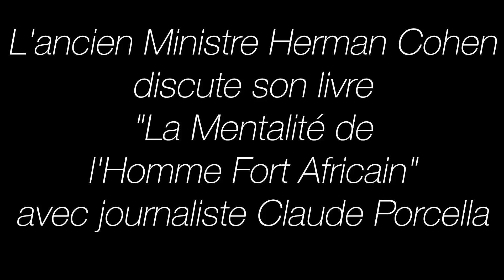"La Mentalité de l'Homme Fort Africain" avec Herman J. Cohen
L'ancien Ministre Herman Cohen discute son livre "La Mentalité de l'Homme Fort Africain" avec journaliste Claude Porcella.